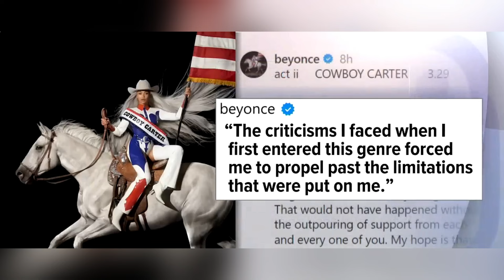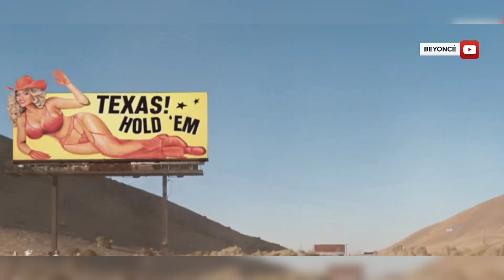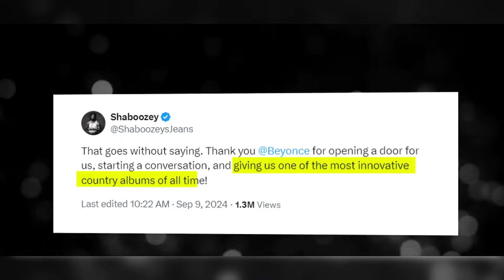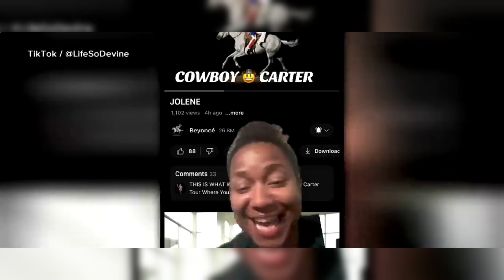How Beyoncé's 'Cowboy Carter' Exposed the Shocking Truth About Country Music's Hidden Bias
Beyoncé's groundbreaking album Cowboy Carter sparked a conversation about the underrepresentation of black women in country music. Despite topping both the Billboard Country Music and Hot 100 charts, she was snubbed by the Country Music Awards, raising questions about the industry's treatment of black women. The album's title highlights the overlooked role of black cowboys in American history, reclaiming a part of country culture often ignored. Beyoncé’s lyrics in AMERICAN REQUIEM reflect her Southern roots, yet she faced criticism for not being "country enough." While white artists are embraced when crossing genres, black women like Beyoncé face rejection. Her success is a powerful statement about inclusion and diversity in country music, and a reminder that black and brown women have long been part of the genre’s story.